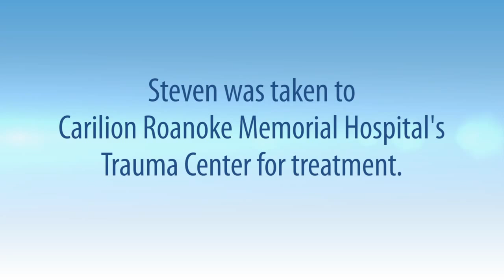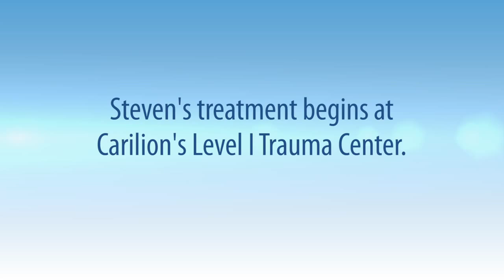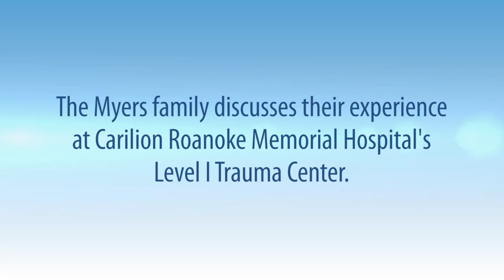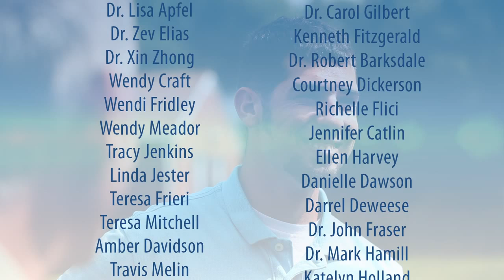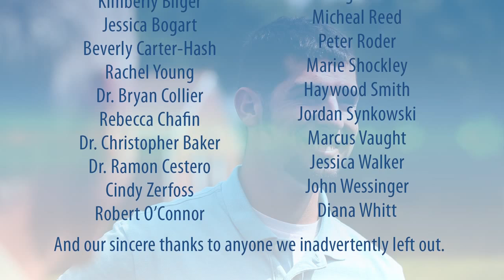Triumph Over Trauma 2013 - Steven Myers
Steven Myers and his brother Aaron were involved in a motor vehicle crash. Aaron did not survive his injuries, but Steven was taken to Carilion Roanoke Memorial Hospital's Trauma Center where he was hospitalized and treated for several critical injuries. He is doing much better today, but continues to recover through therapy.